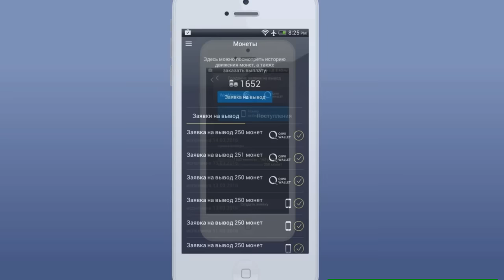ТОРТ из КИТ КАТ, M&M’s и Maltesers. Простой пошаговый рецепт